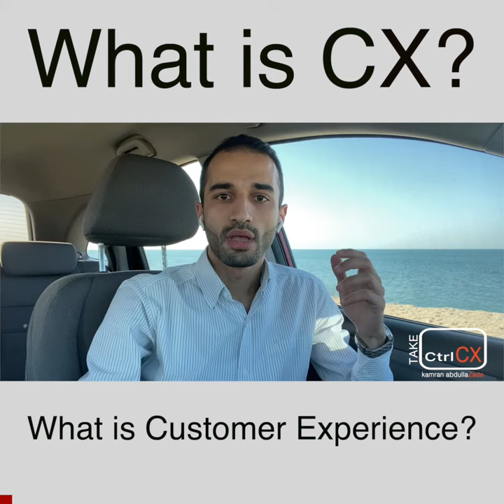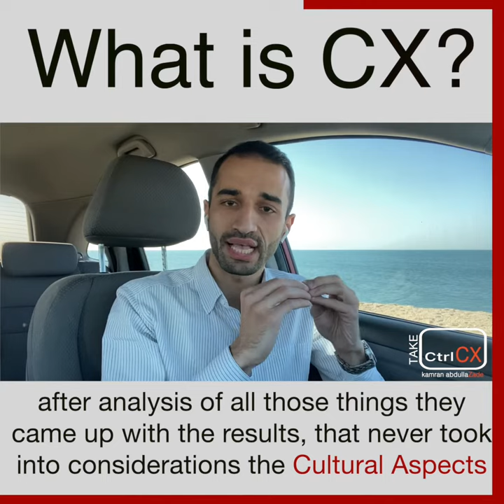What is Customer Experience (CX)?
What is (CX) Customer Experience?
Every culture is different, of-course this differences are important. So you have yo build your organization according to it, because at the end of the day it influence to Customer Experience of that specific location!

“Müştəri Təcrübəsi (CX) nədir?
Hər mədəniyyət fərqlidir, əlbətdə bu fərqliliklər vacibdir. Buna görə təşkilatınızı ona görə qurmalısınız, çünki günün sonunda bu xüsusi məkanın Müştəri Təcrübəsinə təsir göstərir!